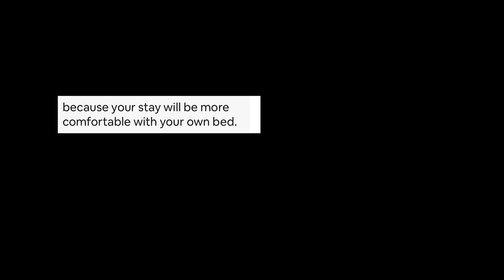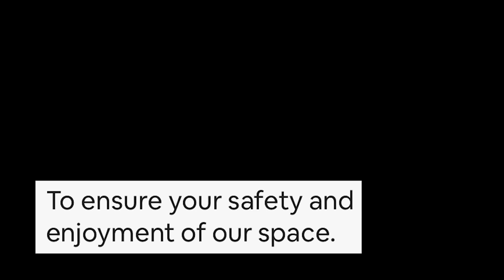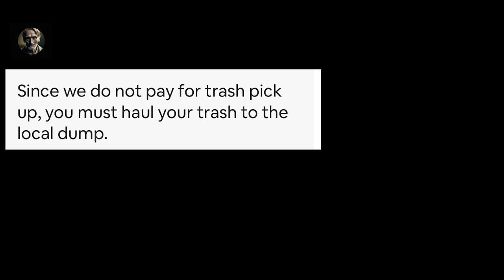Worst Airbnb Host EVER...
It only gets worse from here.

When you thought you'd booked a relaxing stay, but instead you're stuck in a nightmare. You're about to meet the strictest Airbnb host in history—good luck surviving this stay.